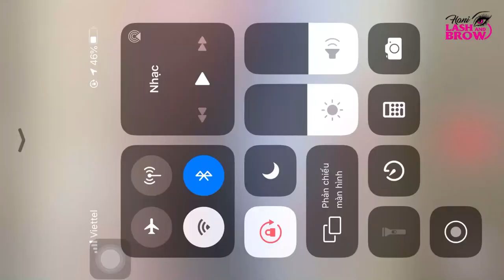CÁCH LẮP VÀ CHỤP HÌNH ĐÈN LED SELFIE KẸP ĐIỆN THOẠI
Để tạo ra một tác phẩm về phun xăm hay nối mi thì mất khá nhiều thời gian. Để lưu lại những tác phẩm đẹp để quảng cáo hay giới thiệu cho khách hàng sẽ gây khó khăn cho một số anh chị.
Đèn selfie này sẽ hỗ trợ các bạn và khắc phục nếu như các anh chị không biết chụp hình góc nào đẹp.

Địa chỉ : số 2 Hoa Sứ, Phường 2, Quận Phú Nhuận, TP. Hồ Chí Minh, Việt Nam

Đèn chụp hình mini, đèn chụp hình selfie kẹp điện thoại, đèn lieqi, đèn led chụp hình nối mi, đèn led kẹp điện thoại chụp hình sản phẩm,